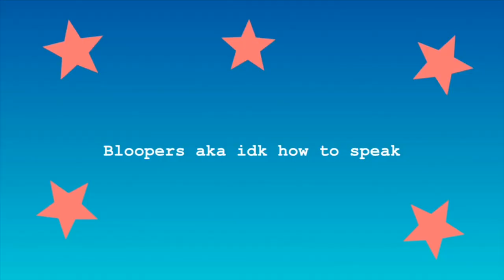College day in my life VLOG | J-term 2020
I bought a new camera specifically for vlogging, so this is my first time testing it out! It was kind of rough getting use to it, so there's plenty of bloopers at the end! Hope y'all enjoy and I'm looking forward to uploading more often!!